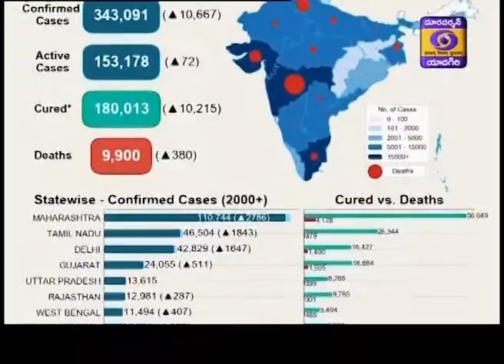Telugu News || Dt 16-06-2020, 13:00 Hrs